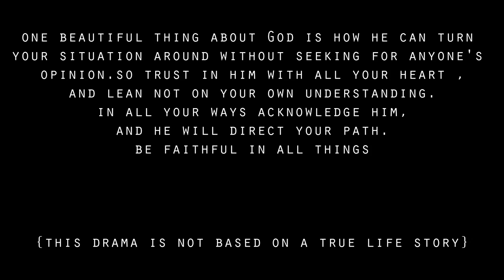You Never Fail Official Video | Chino Roberts | shuziaTV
It's another edifying Worship song from the Nigerian gospel music artist Chino, from the desk of DIAMOND CITY EMPIRE

It is a medium to tell the testimony of how God has transformed his life, from grass to grace.download and watch this awesome video and experience a life-changing encounter.

About Shuzia!